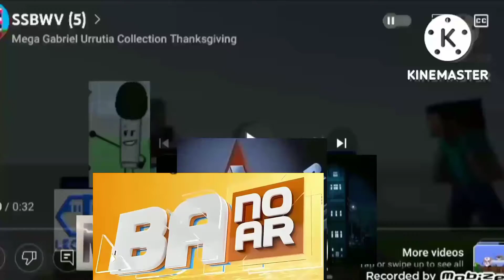SSBWV (8)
For @vinetandooficial